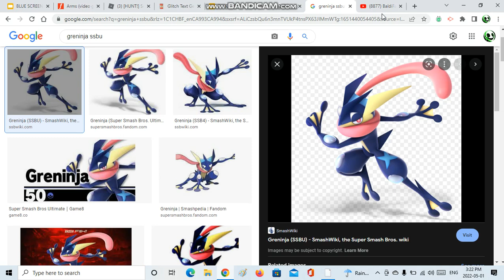Salute #2: Nightmare Survival Golem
Hello everyone, my name is MultiArrest91!

My second salute!
I hope you liked this and a lot of Nightmare Survival Golem